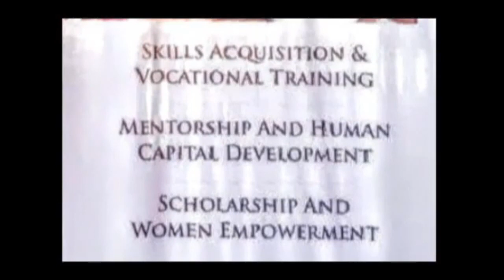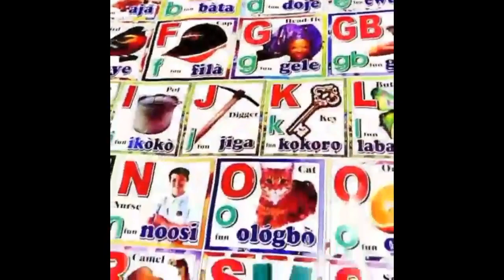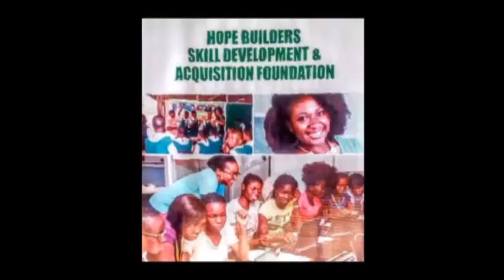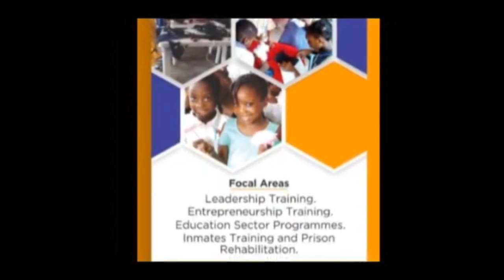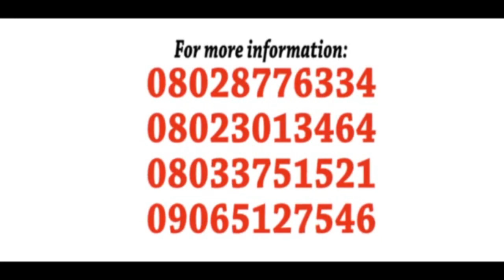2019 12 13 14 12 58 . YORUBA MANDATE GROUP-HOT SEAT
YORUBA MANDATE GROUP-HOT SEAT